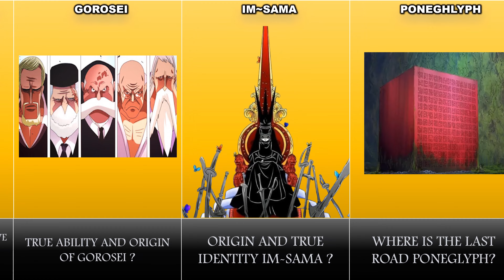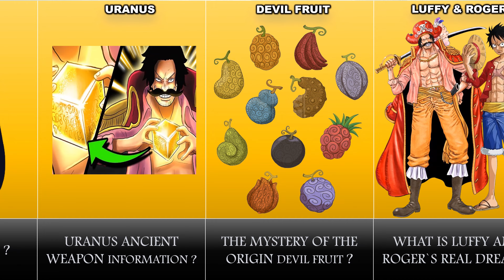Biggest Mysteries in One Piece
One Piece is a manga and anime series full of mysteries. From the secrets of the Void Century to the identity of the D clan, there are many unsolved mysteries in the series.

In this video, we will discuss 20 of the most intriguing and confusing One Piece mysteries. We will provide a brief summary of each mystery, as well as some theories that have been proposed by fans.

Are you ready to solve some mysteries? Let's get started!

One Piece
Monkey D. Luffy
Big Mom Family
Whitebeard Family
Pirate King Gol D. Roger
Parent-Child Relationships in One Piece
Devil Fruit Powers
Straw Hat Pirates
Grand Line World
Marineford Arc
Ace's Story
Yonko
Straw Hat Journey
One Piece Character Analysis
One Piece World
Luffy and Ace
Big Mom's Children
Whitebeard Pirates
Gol D. Roger's Legacy
Family Bonds in One Piece
Devil Fruit Abilities
Straw Hat Crew Adventures
Grand Line World Exploration
Marineford War Arc
Yonko Saga
Straw Hat Pirates
One Piece Lore
One Piece Storyline
One Piece Worldbuilding
Best One Piece Moments